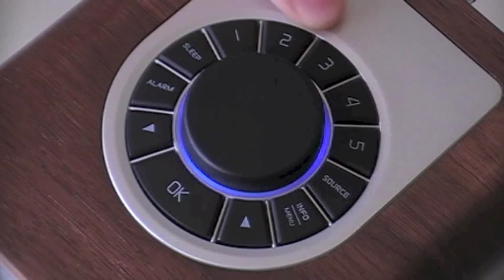Setting presets on the R1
An instructional video on how to set presets on the Ruark Audio R1 mk11.